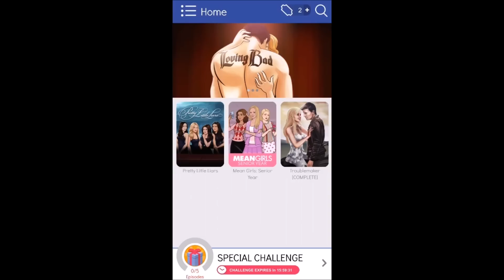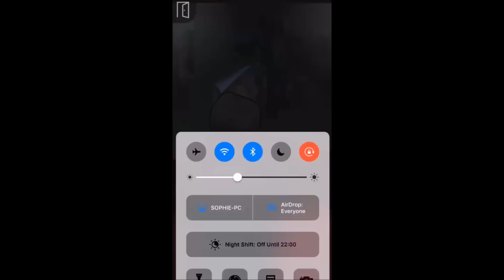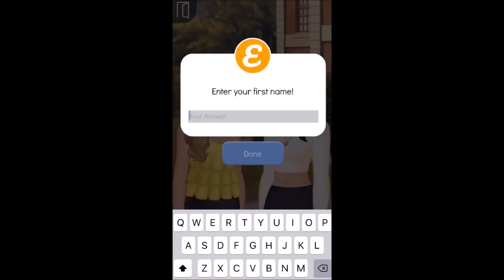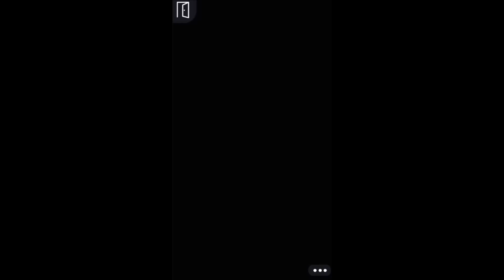Pretty Little Liars | Episode | Part 1 [Meeting The Girls]